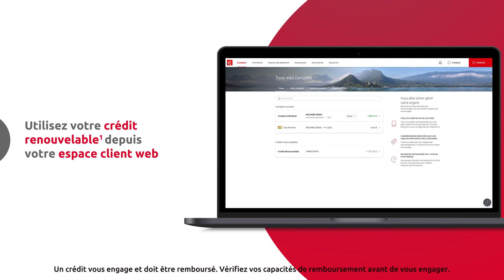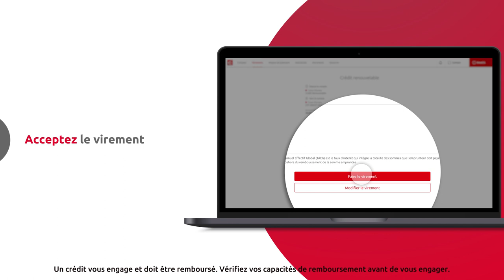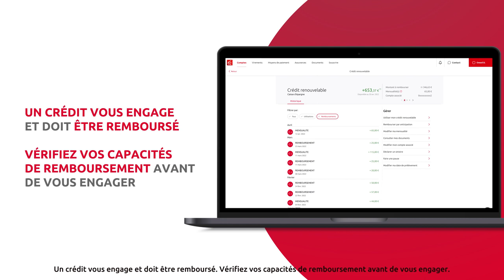[Espace Client Web] Comment faire un virement depuis votre crédit renouvelable ?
Vous souhaitez effectuer un virement depuis votre crédit renouvelable ?
C'est possible en seulement quelques clics sur votre espace client web Caisse d'Epargne. Découvrez la marche à suivre dans cette vidéo.

Transcription :
Depuis votre espace client web Caisse d'Epargne, vous pouvez utiliser votre crédit renouvelable dans la limite de votre montant disponible, et procéder au virement directement sur votre compte courant.
Pour cela, connectez-vous à votre espace client web Caisse d'Epargne.
Sélectionnez "Virements" dans la barre de navigation horizontale.
Saisissez le montant dont vous souhaitez disposer, dans la limite du montant disponible et avec un minimum de 25 euros dans votre crédit renouvelable.
En cliquant sur "depuis le compte" sélectionnez votre compte de crédit renouvelable.
Puis, dans vers le compte, sélectionnez votre compte de dépôt associé à votre crédit renouvelable
En cliquant sur "continuez le virement", vous accédez à une page d'informations qui vous rappelle les conditions d'utilisation du crédit renouvelable, à savoir, le montant, les mensualités, la durée, le coût  de l'utilisation et le taux annuel effectif global.
Le résultat de votre simulation comprend l’encours standard actuel pour la mensualité et la durée
Si ces conditions d'utilisation vous conviennent, vous pouvez alors cliquer sur "faire le virement" et le montant sera mis à votre disposition sous un délai de 10 secondes.
Un sms ainsi qu'un email de confirmation vous seront alors envoyés pour confirmer que votre opération a bien été prise en compte.
Depuis votre espace de gestion sur votre ordinateur, vous pouvez accéder à davantage d'options concernant votre crédit renouvelable :
- Vous avez la possibilité de gérer votre échéance à la hausse ou à la baisse selon les conditions contractuelles et dans la limite du remboursement minimum légal. Pour plus d'informations, nous vous invitons à consulter votre agence ou le site internet Caisse d'Epargne.
- Conformément à la loi, vous pouvez effectuer un remboursement anticipé et sans frais.
- Vous avez également la possibilité de faire une pause dans votre remboursement.
Attention, un crédit vous engage et doit être remboursé. Vérifiez vos capacités de remboursement avant de vous engager.